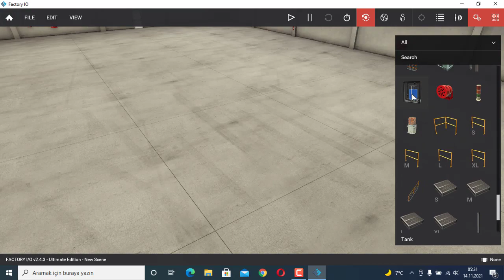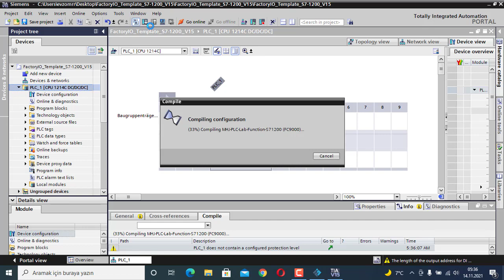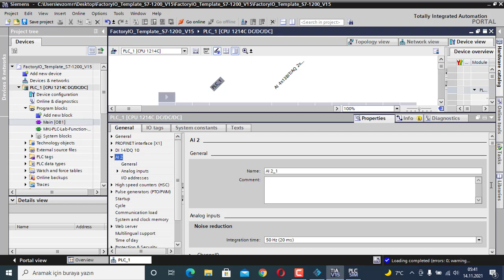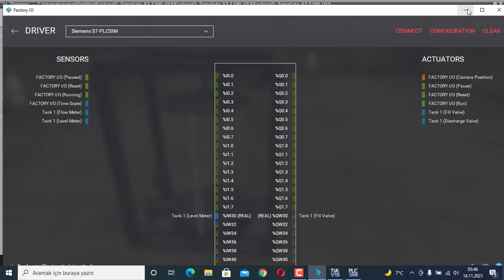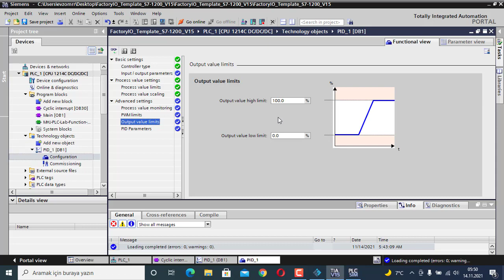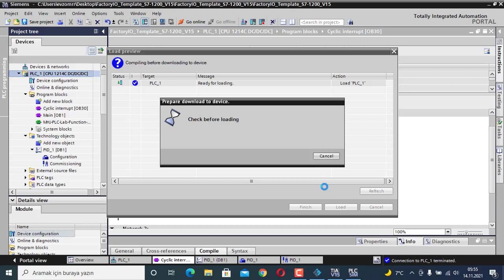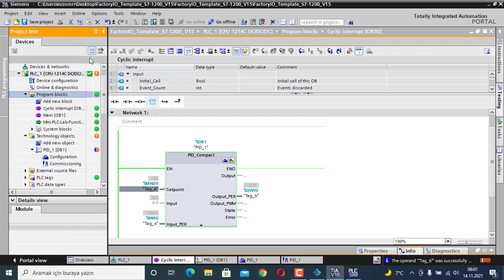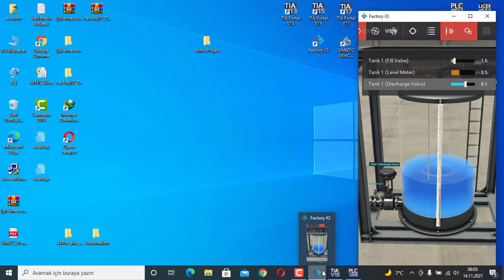S7 1200 PID KONTROL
Bu videoda tank sıvı seviye kontrolu PID blok kullanılarak PID kontrol yapılmıstır.